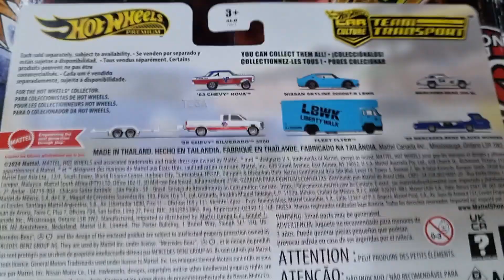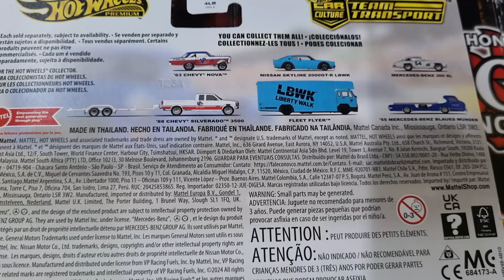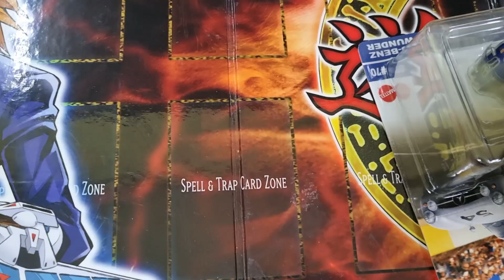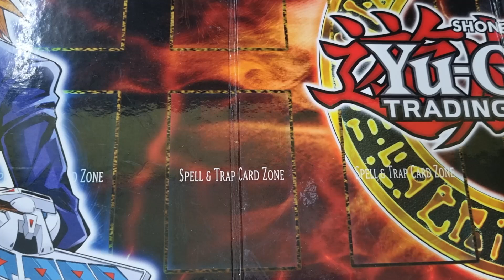Jom Kita Unboxing HOT WHEELS MERCEDES-BENZ 300 SL & 55 MERCEDES-BENZ BLAUES WUNDER TEAM TRANSPORT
Video Kita Hari Ini Kita Unboxing HOT WHEELS MERCEDES-BENZ 300 SL + '55 MERCEDES-BENZ BLAUES WUNDER TEAM TRANSPORT